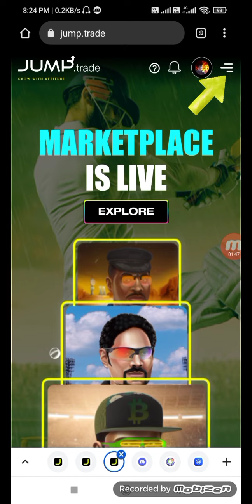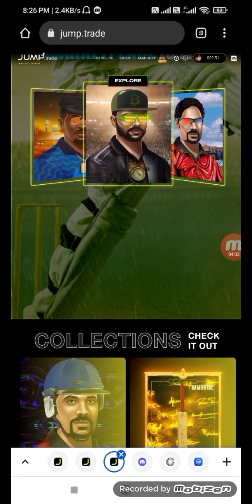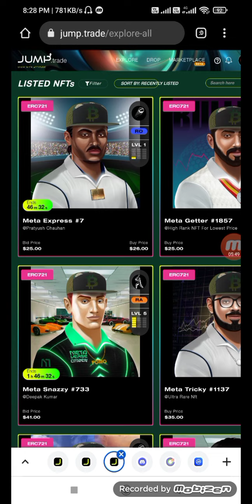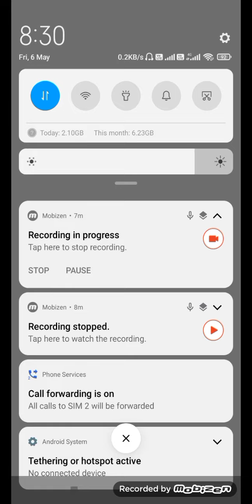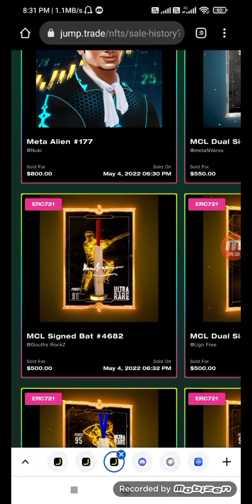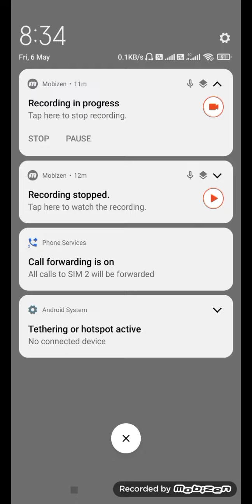pump. trade high levels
cricket nft high value sell
low value